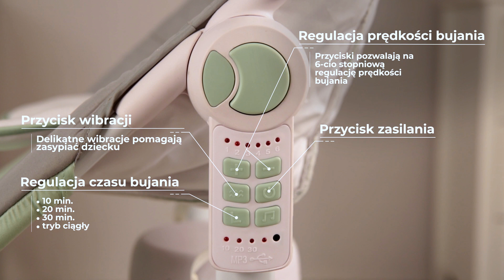Krzesełko 3w1 Caretero Kivi - Prezentacja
Krzesełko Kivi to nowoczesny produkt łączący w sobie 3 cechy – wysokiego krzesełka, leżaczka i huśtawki niemowlęcej. Posłuży dzieciom od urodzenia (funkcja huśtawki 0-9 kg, funkcja leżaczka 0-12 kg), aż do osiągnięcia wagi 15 kg (funkcja krzesełka do 15 kg). Dzięki niemu, możesz mieć maluszka cały czas w zasięgu wzroku. Wariant huśtawki posiada mechanizm bujania, funkcję wibracji oraz wbudowane melodie. Można sterować huśtawkę pilotem.